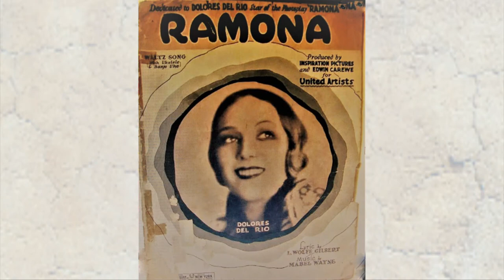"Ramona"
Sounds of Laura plays "Ramona" by Gilbert & Wayne. Music and photos by Laura Cummings. Photo of Laura by T.J. Cummings. Video produced by Westside Production House.